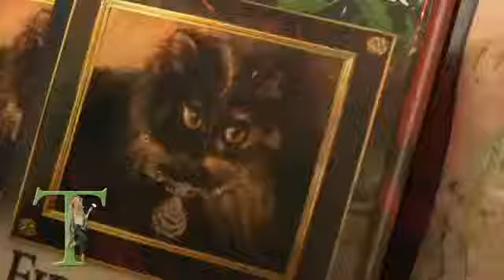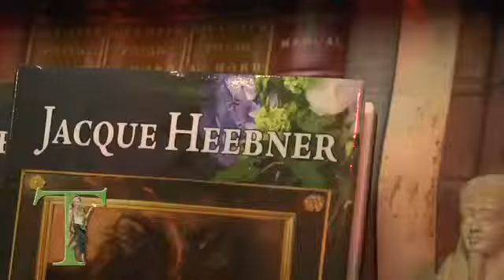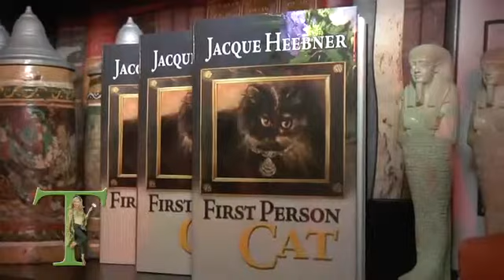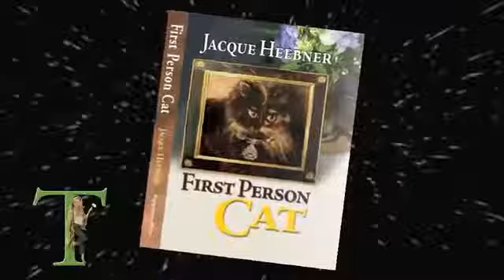Green Tea Talks About First Person Cat